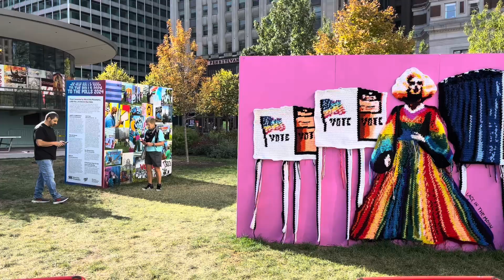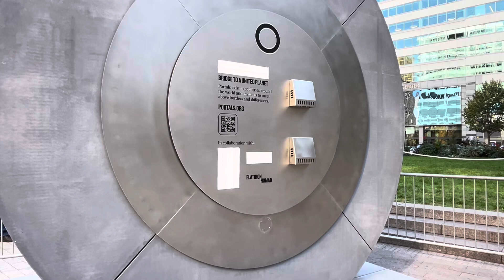The Portal Art Installation Comes to Philadelphia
Hi everyone! Thanks for checking out this video. Today I'm in Philadelphia at Love Park, where The Portal was unveiled earlier today (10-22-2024). This is a series of real-time live cameras where viewers in Philadelphia can see street scenes of Dublin, Ireland; Vilnius, Lithuania; and Lublin, Poland.